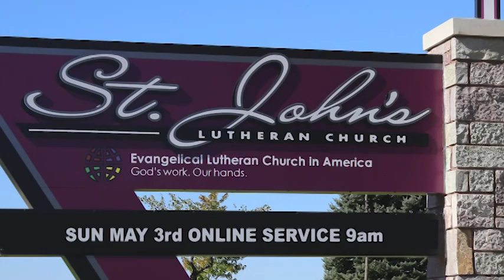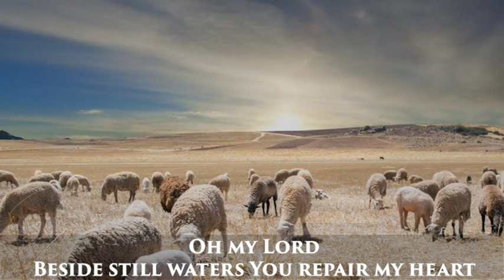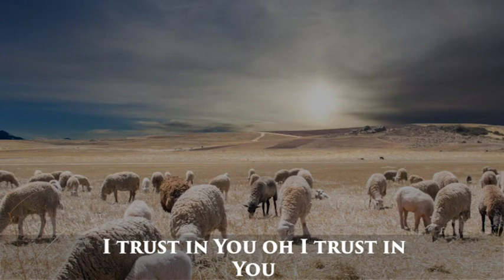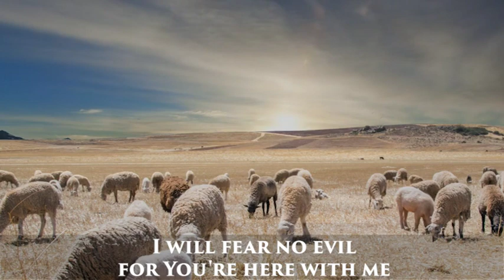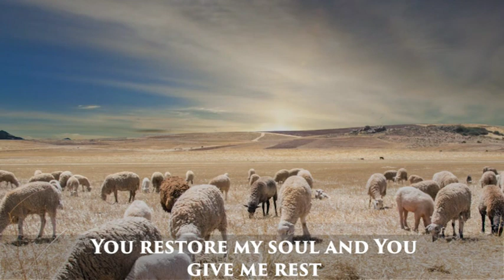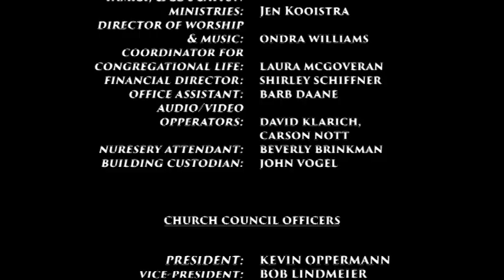2020-05-03 Sunday Morning Service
Christ is risen indeed. Alleluia!

Our COVID-19 Response
St. John’s is no longer holding face-to-face gatherings.

Worship will be posted to our YouTube and Facebook Pages at 9:00am, Sunday
and available anytime after that, for the duration.

Sunday School, EduWorship, GIFT, and Confirmation will have options
Available on our Facebook page in the near future.

Prayer requests and concerns can still be relayed to the church office.
Staff are still working, but in different places and with different hours.
We will respond to messages and needs that you have.

May the love of God surround you and bring you peace.

Permission to podcast/stream the music in this service obtained from One License # A-716987; and CCLI License #1365937